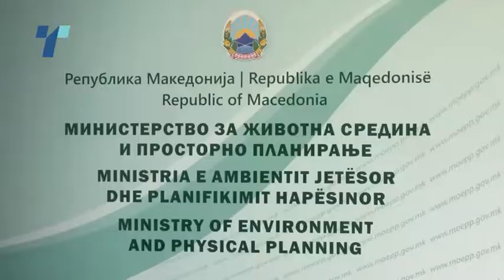Формиран граѓански инспекциски совет, заедно со државниот инспекторат ќе гонат загадувачи